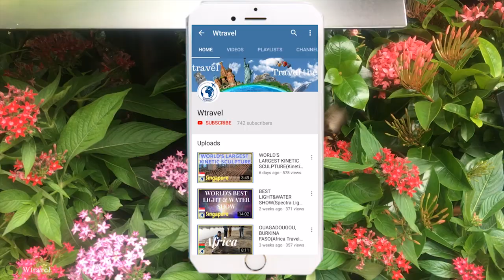CHANGI BUTTERFLY GARDEN-Best Things to Do in Singapore Airport Wtravel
--- ACCOMODATION ---

BUTTERFLY GARDEN-Best Things to Do in Singapore Changi Airport Wtravel
World's first Butterfly Garden in an airport(Changi) is designed as a tropical butterfly habitat with a profusion of flowering plants, lush greenery and 6 metre waterfall. You will see more then 1,000 tropical butterflies from as many 40 species during the different seasons of the year.  Educational corners, individual enclosures let you witness the breeding, feeding of butterflies at close range.
Changi airport butterfly garden located in changi terminal 3 Departure Transit Hall, Level 2 and 3.
Whether you are on changi airport arrival or changi airport departure floor you should definitely visit Butterfly garden in Singapore airport. If you just came changi arrival or if you have a flight from changi departure, visiting this beautiful Changi garden will be relaxing for you. Visiting Changi Butterfly garden is one of the best things to do in changi airport for free

Changi Airport is one of the best airport in the World. Visiting the Butterfly garden is one of the best things to do in Changi Airport, Singapore. If you want to know what to do in Changi Airport Singapore You shold watch my Singapore travel videos.
0:00 BUTTERFLY GARDEN-Best Things to Do in Singapore Changi Airport Wtravel
1:09 Small Waterfall
3:03 End